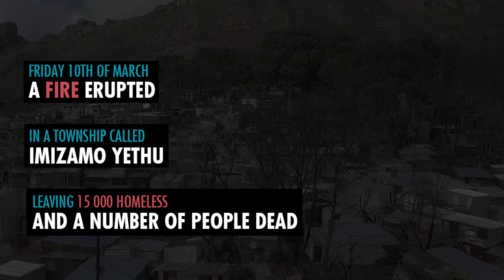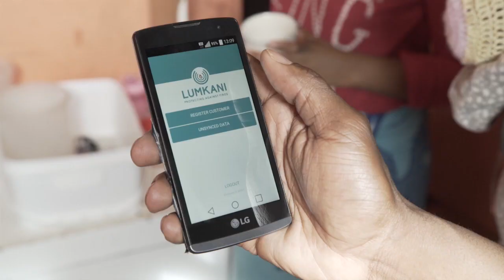Lumkani - Heat Detector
Lumkani Fire Detection Program